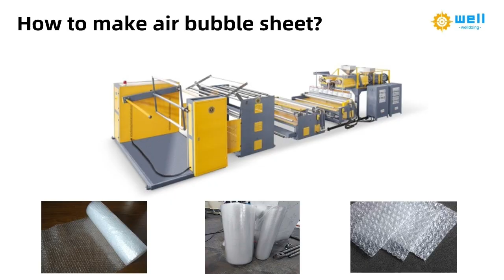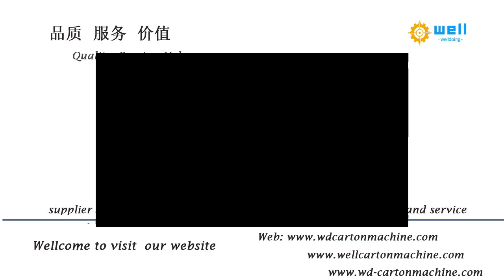automatic wide in width air bubble film line -(welldoing)